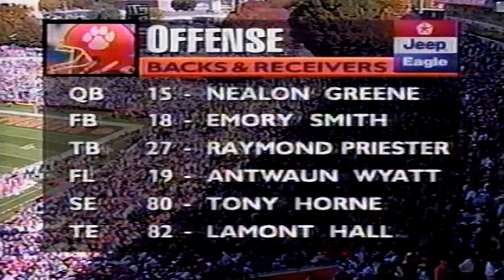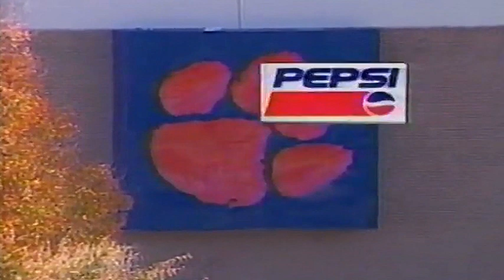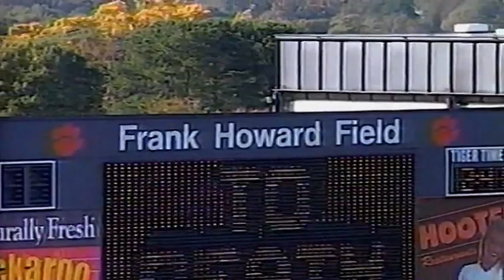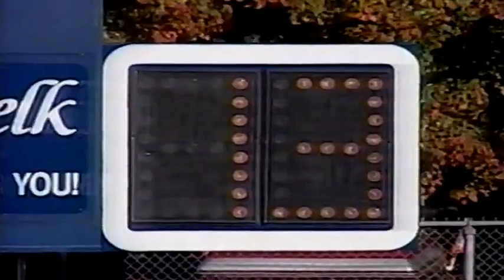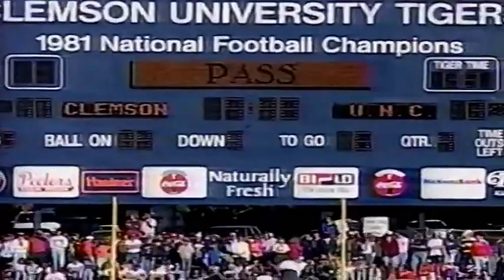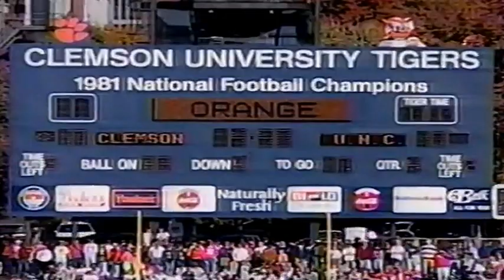November 4, 1995 - North Carolina @ Clemson